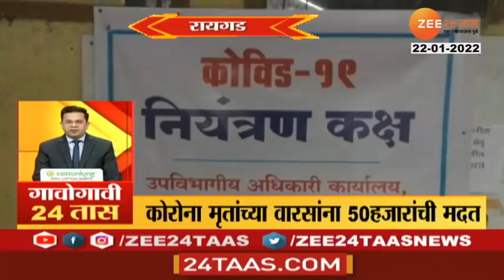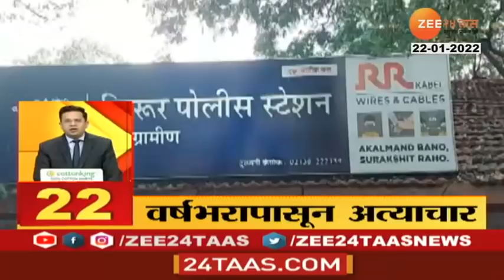Gaogavi 24 Taas At 0730 PM 22Nd Jan 2022